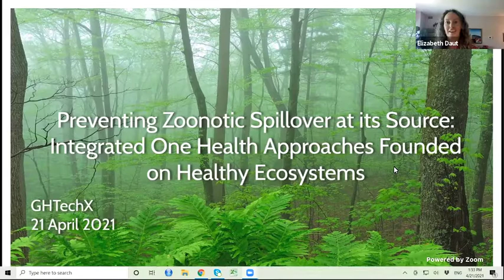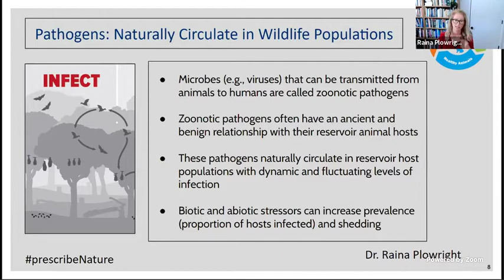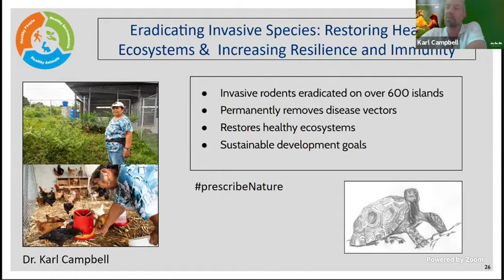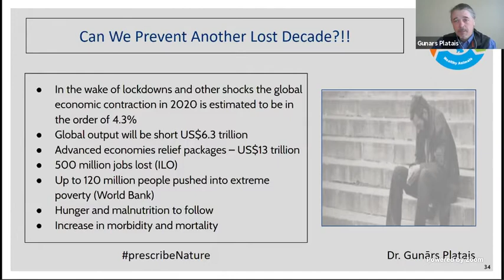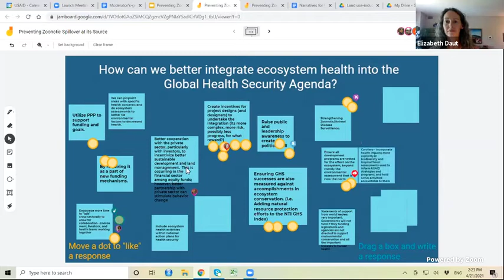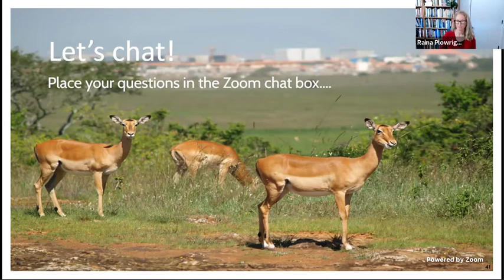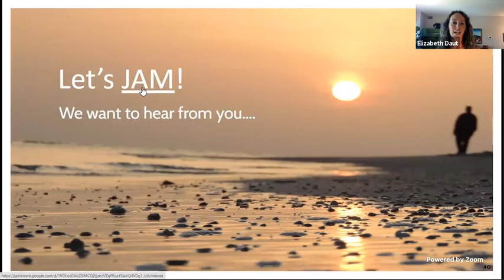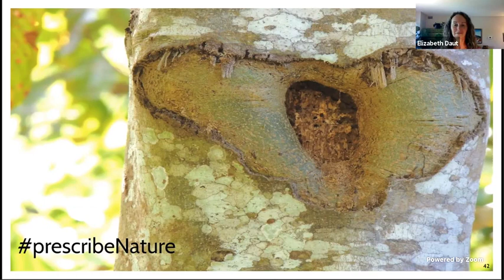Preventing Zoonotic Spillover at its Source: Integrated One Health Approaches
Full Title: Preventing Zoonotic Spillover at its Source: Integrated One Health Approaches Founded on Healthy Ecosystems
When political and financial capital are wisely invested in measures to protect the health of ecosystems and their wildlife inhabitants, human health is a return on investment. Preventing future zoonotic pandemics requires a robust One Health approach that recognizes protecting human health as an ecological service. The Global Health Security Agenda (GHSA) calls for governments to fill key gaps in infectious disease prevention, but to be successful it must explicitly address the ecosystem-disease dynamics associated with land use change—the primary driver of pathogen transmission from wildlife to humans. Our expert team will provide an overview of 'land use-induced spillover'—the process whereby land use changes drive the ecological conditions that facilitate spillover of zoonotic pathogens from infected wildlife to humans—and introduce practical measures that can be taken by governments, donor agencies, development assistance organizations, and others to institutionalize and prioritize ecological resilience ('landscape immunity') into their practices. In addition, we explore opportunities for integrating human health within payment for ecological services schemes and 'ecological countermeasures' as restorative land management practices to safeguard human health from future pandemics.